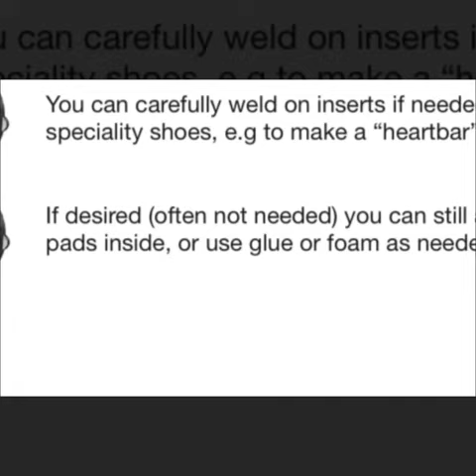Öllöv Farrier info